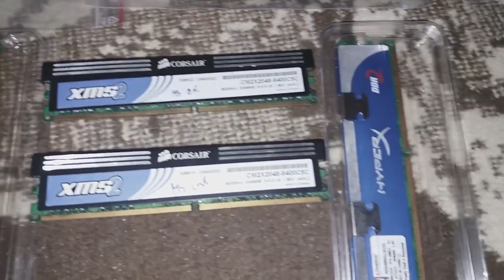MEMORY RAM FOR SALE, I HAVE OVER 100 TYPES OF DIFFERENT MEMORY MODULES, ALL TESTED AND CORRECT